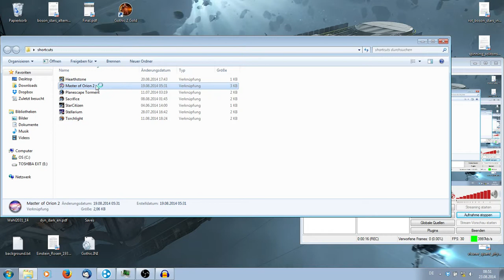Let's Play Master of Orion II Episode 3: Breaking news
Hello and welcome to a Let's Play series with Master of Orion II: battle at Antares.

After the first colonisation of a world outside our home system, we continue to expand further and engage in diplomacy with our first intergalactic contact, the humans.

Master of Orion II really takes me way back. It was designed by Simtex and published by Microprose in 1996 and quickly became known as one of the masterpieces of the 4X turn-based strategy genre.

The game is available on platforms for older games and very much playable on modern computers. If you want to give it a try, please do so.